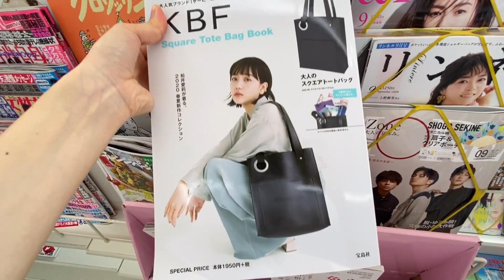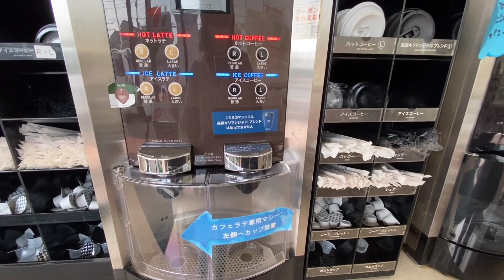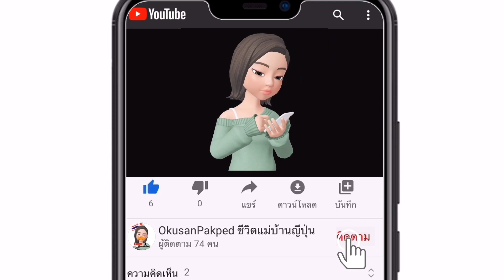ร้านสะดวกซื้อญี่ปุ่น🇯🇵 มีอะไรเปลี่ยนไปบ้าง? |7ELEVEN, ministop | แม่บ้านญี่ปุ่น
No.73

อ๊ค : แอดมินจากเพจ อ๊คซังปากเป็ด เบ็ดเตล็ด in Japan
อดีตล่าม เลขาสาว ผู้ได้ครอบครองหัวใจ เจ้านายหนุ่มโสดผู้ข้ามน้ำข้ามทะเลมาจาก แดนอาทิตย์อุทัย

ชีวิตรักของเราเหมือนพรหมได้ลิขิตไว้ ให้เราสองมาลิขิตชีวิตของเราต่อ

ปัจจุบันเป็น okusan(อ๊คซัง) อยู่ที่ชนบทของญี่ปุ่น เมือง Fuji จังหวัด Shizuoka
โชคดีของ อ๊ค ที่ได้อยู่เมืองนี้ เพราะ ได้เห็นฟูจิซังทุกวัน
และโชคดี ที่บ้านของพ่อแม่สามีอยู่ติดกัน ทำให้อ๊คได้เรียนรู้วิถีการใช้ชีวิตแบบญี่ปุ่น
แถมได้รับความอบอุ่น จากครอบครัวของสามีแบบเต็มๆ

อ๊คขอใช้ช่อง YOUTUBE บันทึกเรื่องราวของเราสองคน พร้อมทั้งแชร์ประสบการณ์ การใช้ชีวิตในญี่ปุ่น และเรื่องราวเบ็ดเตล็ด ต่างๆ ในญี่ปุ่น นะคะ

ขอขอบคุณเพื่อนๆ ที่สนใจติดตามเรื่องราวเป็นกำลังใจ ให้อ๊ค ค่ะ